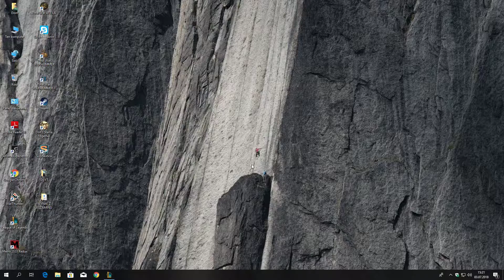League of Legends #14 Aatrox JG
Zapraszam na kolejny odc z serii League of Legends